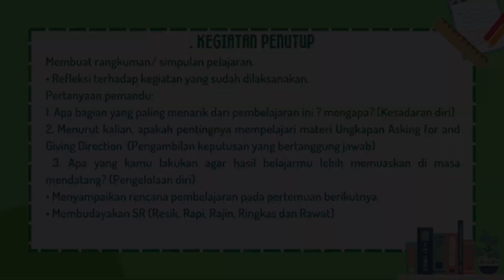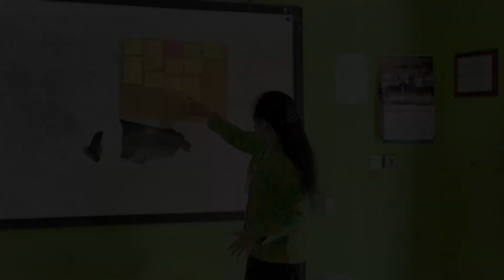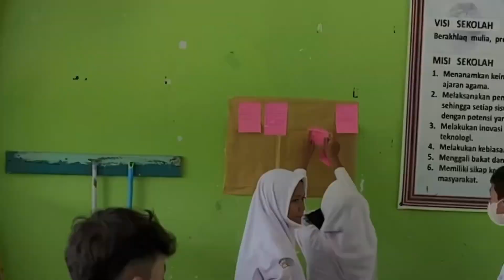Lomba Video Pembelajaran Guru